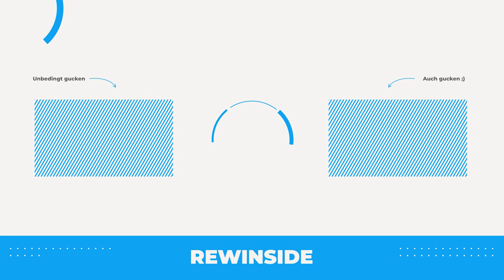Wir haben mich mit einem Stuhl an den Kran gebunden..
Das hält er niemals aus...